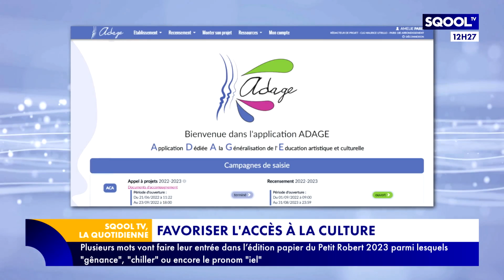La Quotidienne (25/10/2022): "Du racisme et des jeunes": l'enquête d'Aurélien Aramini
"Du racisme et des jeunes", c'est l'enquête qui vient de paraître d'Aurélien Aramini, agrégé et docteur en philosophie. Dans son livre, mené en partenariat avec la plateforme internationale sur le racisme et l’antisémitisme (PIRA), on y trouve le témoignage de profs et d'élèves sur un sujet brûlant : le racisme. Comment naît-il chez les jeunes ? Quelle forme prend-t-il ? Pour en parler, Emmanuel Davidenkoff reçoit en plateau Aurélien Aramini.
Il y a 300 ans, la France assistait au couronnement de Louis XV. Ce roi de France a régné près de 60 ans ! Emma Guessel sort son "Antisèche" pour tout expliquer.
On fera une petite pause littéraire avec Emma à "l'heure de la récré". Elle a lu "Questions ado. Ma vie d'ado en 100 questions", un ouvrage passionnant qui réunit toutes les interrogations des jeunes.
En fin d'émission, on pousse les portes du centre de documentation et d’information pour retrouver Amélie Paris, professeure documentaliste pour "les années collège". Elle reviendra sur le rôle d'un référent culture pour encourager les projets artistiques des élèves. Dans son collège, les élèves vont participer à un concours d'écriture.